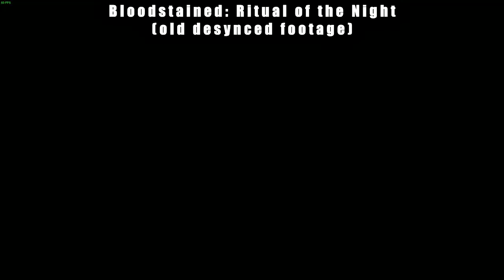My Thoughts On... E3 2021 and some Steam Next Fest demos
In this video, I go over my thoughts on the various events and announcements that made up E3 this year as well as some demos I tried out from Steam Next Fest.

TIME CODES (for thoughts on the Steam Next Fest demos)
Agent64: 1:03:18
Death Trash: 1:07:08
Dread Templar: 1:10:26
Industria: 1:12:39
Lost Eidolons: 1:14:34
Mortal Sin: 1:21:06
Severed Steel: 1:22:23
Wartales: 1:25:18